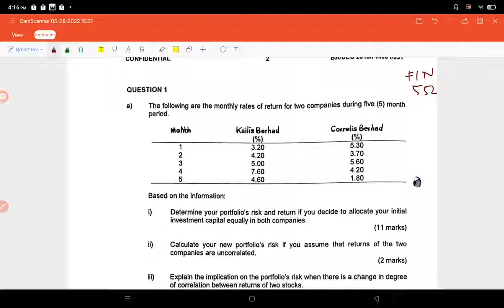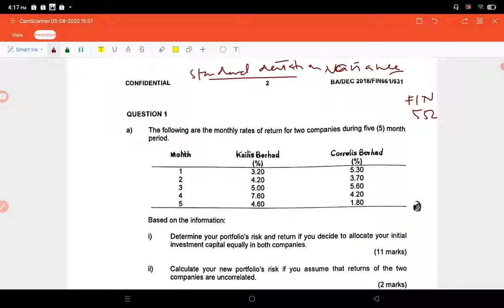FIN552:Chap2&3: Computation of Standard Deviation Past Year Dec2018